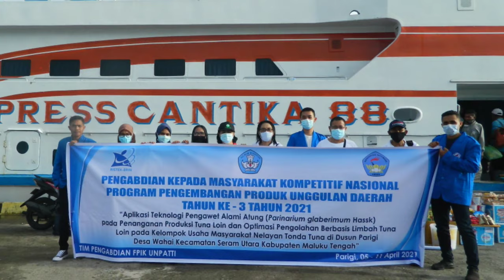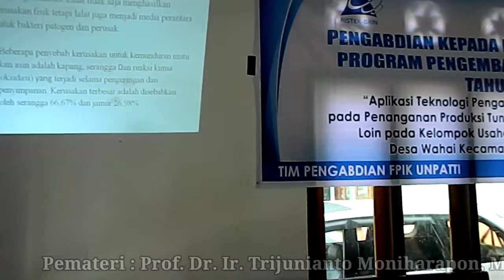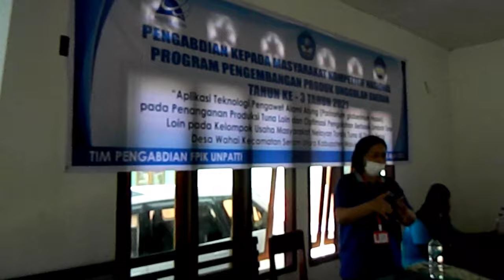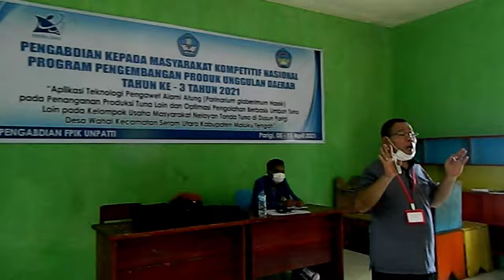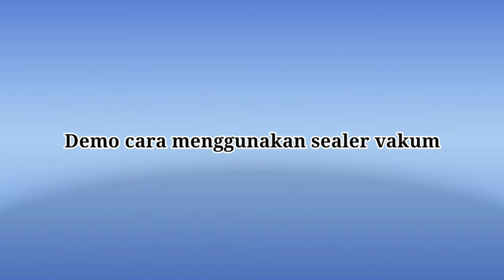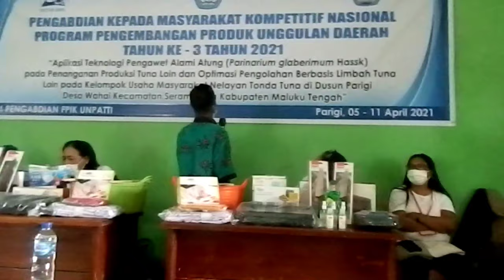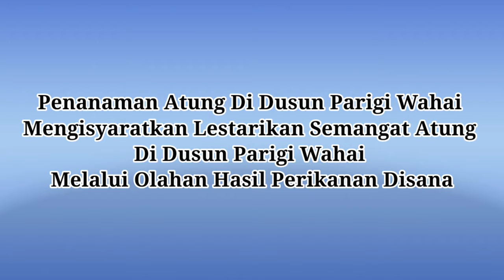Aplikasi Pengawet Alami Atung Untuk Produksi Ikan Asin Berkualitas Tinggi Di Parigi Seram Utara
Kegiatan Pengabdian kepada Masyarakat PPPUD Tahun III - 2021. Substansi : Penerapan Teknologi Garam Rendah dengan Kombinasi Atung (Parinarium glaberimum, Hassk) untuk Meningkatkan Kualitas Produk Ikan Asin. Dengan Perlakuan Perendaman Garam 10% (W/V) kemudian Diikuti dengan Perendaman Atung 5% (W/V) Diterapkan pada Komoditas Ikan Tuna yellowfin (Thunnus albacares) dan Cakalang (Katsuwonus pelamis). Teknologi ini Diterapkan pada Mitra Kelompok Pengolah Ikan Asin di Dusun Parigi Desa Wahai Kecamatan Seram Utara Kabupaten Maluku Tengah Provinsi Maluku.